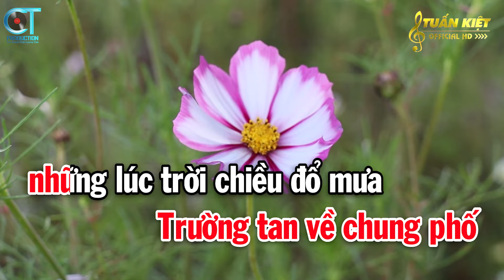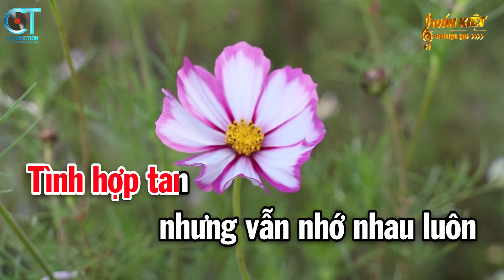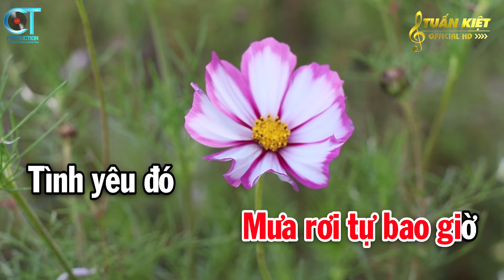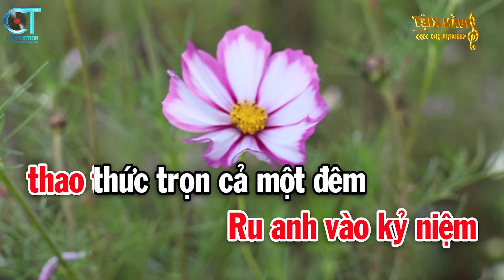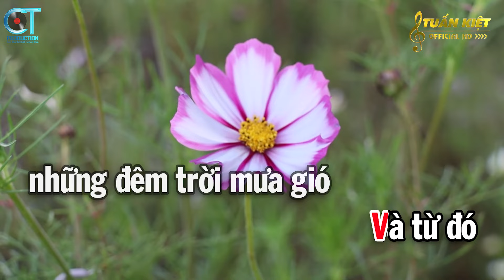Karaoke Mưa Đêm Tỉnh Nhỏ Tone Nữ ( G#m ) Nhạc Sống Tuấn Kiệt